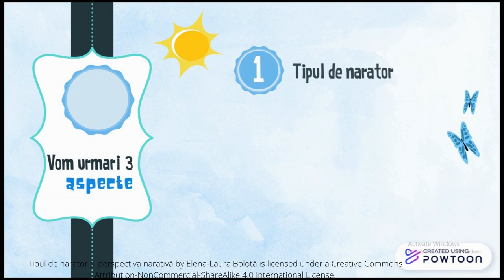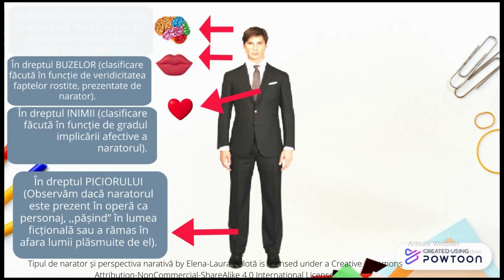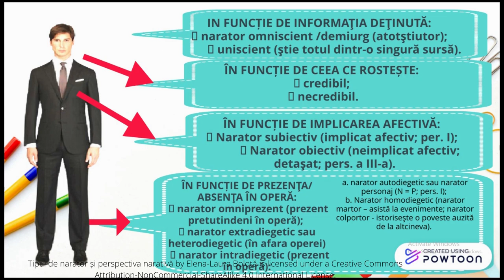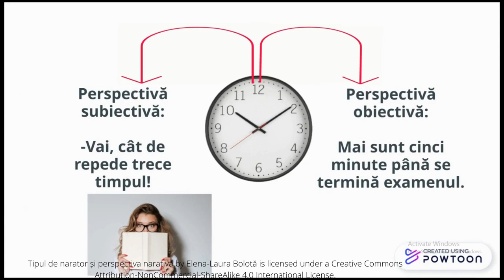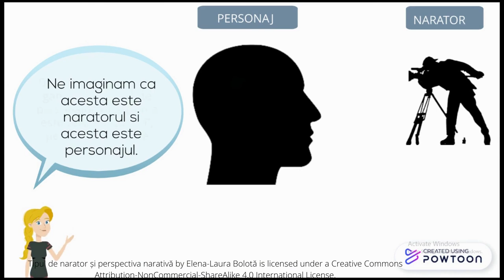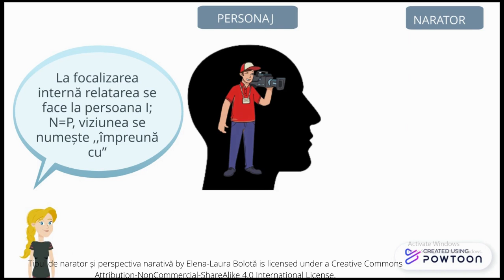Tipul de narator și perspectiva narativă (o altă abordare pentru elevii cu inteligență vizuală)